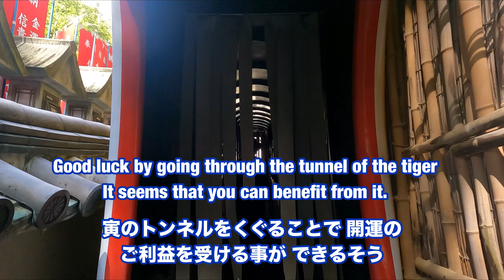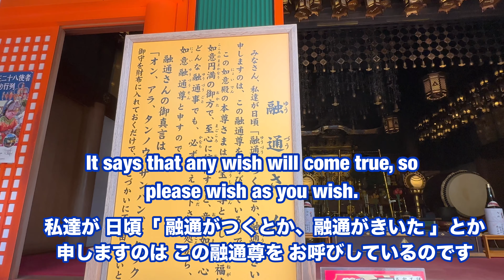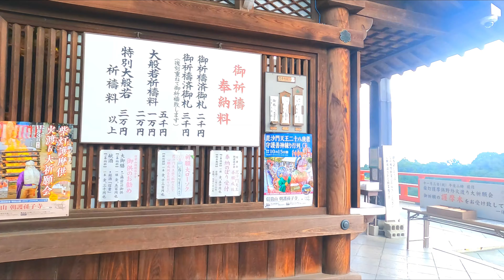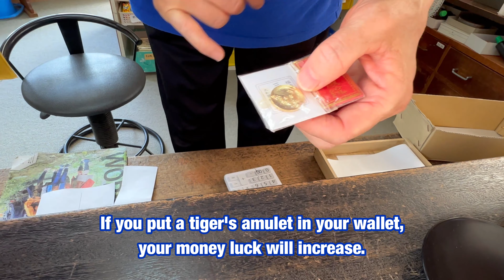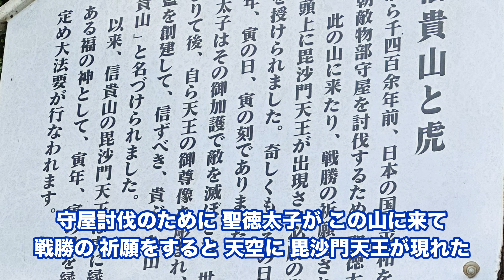すごいぞ！朝護孫子寺(ちょうごそんしじ) ⓶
信貴山 朝護孫子寺
今から1400年程前、聖徳太子が物部守屋の討伐の際にこの山を訪れて戦勝の祈願をすると、天空に毘沙門天王が現れ、必勝の秘法を授かりました。 その後、見事勝利した太子は、自ら天王のお姿を彫刻し伽藍を建て、信ずべき貴ぶべき山として『信貴山』と名付けました。 ちょうど毘沙門天が現れたのが寅の年、寅の日、寅の刻であったため、寅が信仰されるようになったのです。

About 1400 years ago, when Prince Shotoku visited this mountain during the subjugation of Mononobe Moriya and prayed for victory, Bishamon Tenno appeared in the sky and was given a secret method of victory. After that, Prince Shotoku, who won a wonderful victory, carved the figure of Bishamon Tenno himself and built a temple, and named it "Shingisan" as a worthy and precious mountain. Just when Bishamonten appeared in the year of the tiger, the day of the tiger, and the time of the tiger, the tiger came to be believed.